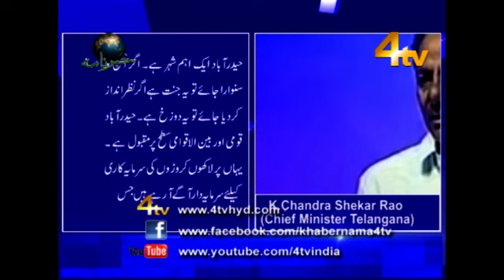4tv Khabernama 06-05-2015